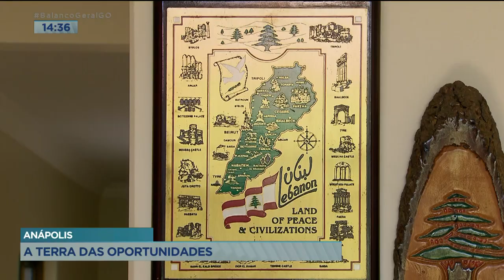TERRA DE OPORTUNIDADES: ANÁPOLIS FOI ESCOLHIDA POR ESTRELAS DE HOLLYWOOD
O MUNICÍPIO DE ANÁPOLIS QUASE FOI ESCOLHIDO COMO CAPITAL DE GOIÁS, FOI VISTA POR IMIGRANTES E ATÉ ATRIZES DE HOLLYWOOD COMO A TERRA DAS OPORTUNIDADES. É O QUE A LORENA GOMES MOSTRA AGORA NA REPORTAGEM.